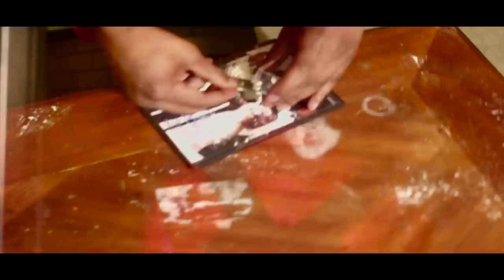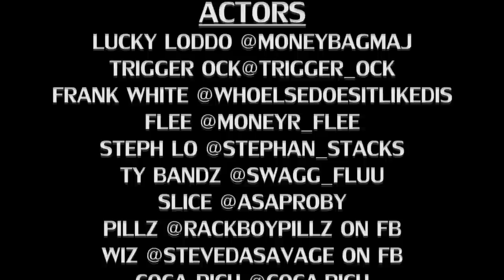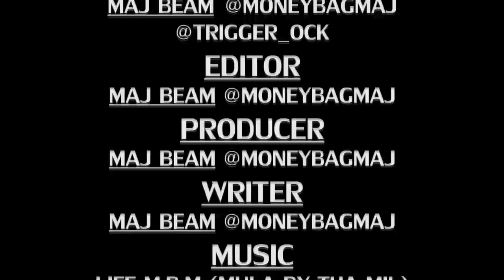GOD AND GUNZ EPISODE 3 (THE SKI MASK WAY)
IN THIS EPISODE FOLLOW LUCKY LODDO AND TRIGGER OCK AS THE BEEF HEATS UP BETWEEN THEM AND FRANK WHITE. ALSO STEPH-LO AND TY-BANDZ GETS INTO A SHAKY SITUATION...AND COCA RICH IS BACK IN TOWN